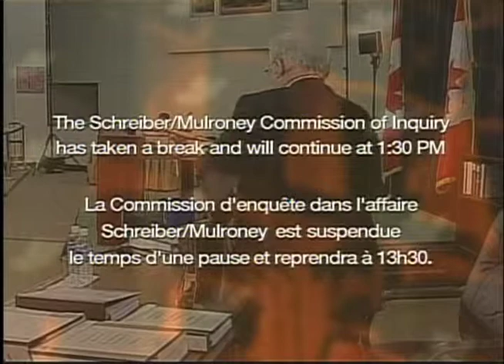Schreiber-Mulroney Inquiry 2of5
Remember the Commission of Inquiry regarding the Mulroney - Schreiber affair? Watch these clips of the hearing to see a bit of Karlheinz Schreiber deliver one of the greatest performances in Canadian history... note: this was more then just a few pumpernickel sandwiches$